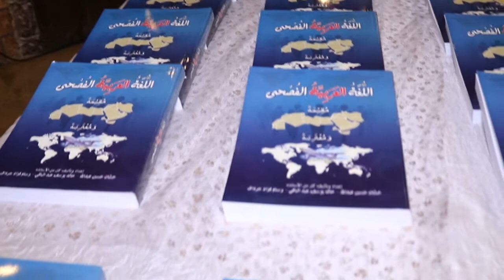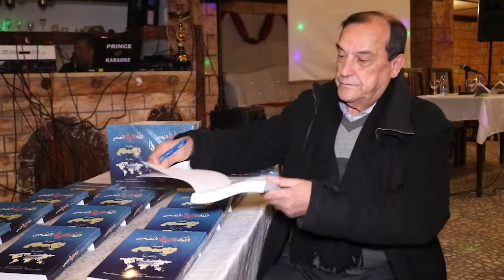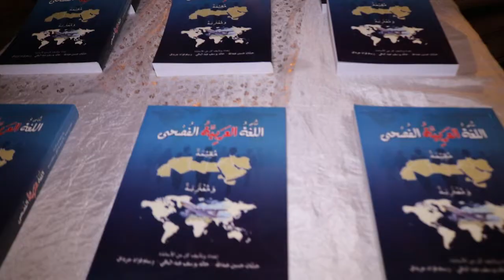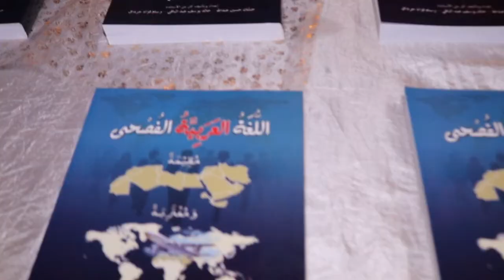توقيع كتاب اللغة العربية الفصحى الاستاذ حسان العبدالله في كافيه اشبيليا ومقابلة الشاعرة زينة جرادي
اطلاق كتاب اللغة العربية الفصحى